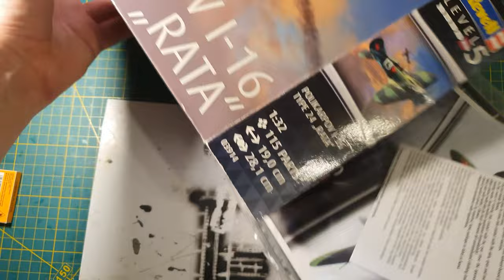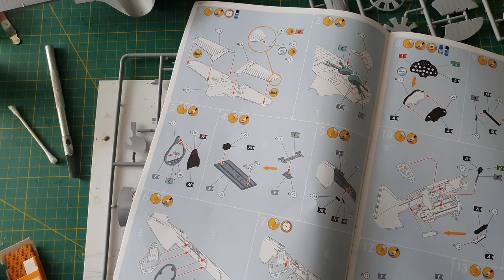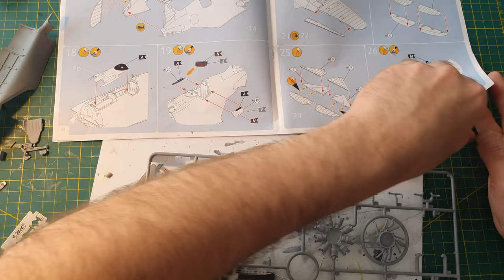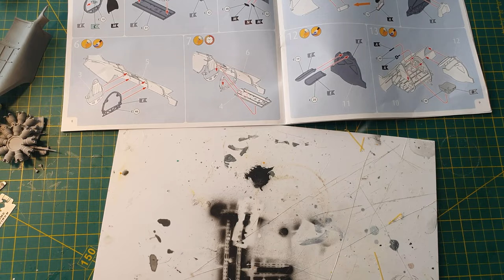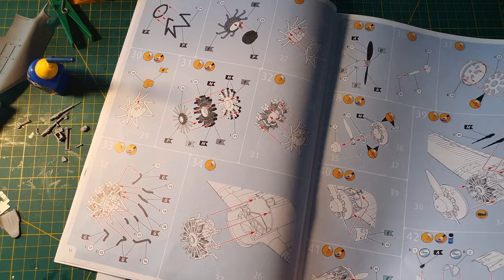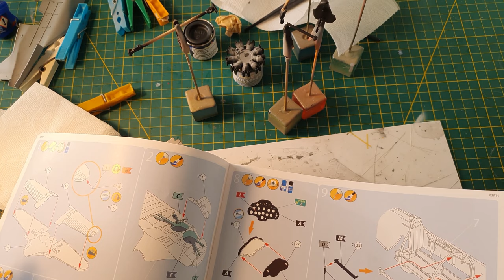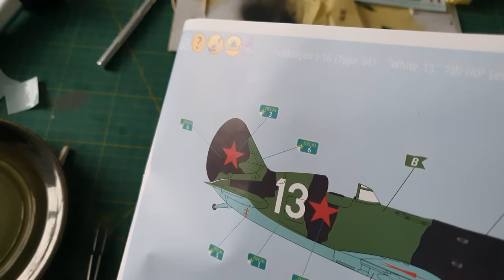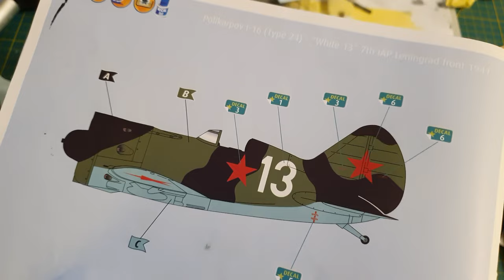POLIKARPOV I-16 from REVELL !! ASSEMBLING!! kit.03914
Welcome all in new video of asembling Polikarpov I-16 type 24 RATA .
This was made in Ukraine in 2018.
Plastic molds are good qaulity , also parts fitting is very good. Decals are medium quality. Transparent parts are not good maded but finally it looks fine.
This kit contains engine , moving airplane ailerons, propeller and wheels
I recorded video right after painting in clear ,so model was not cleaned yet.